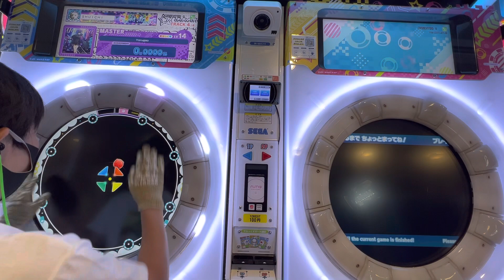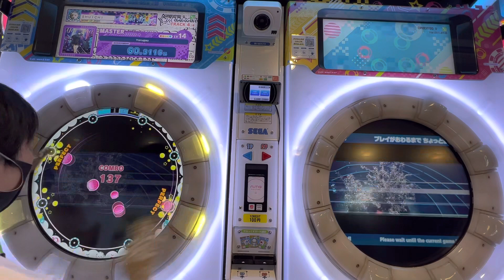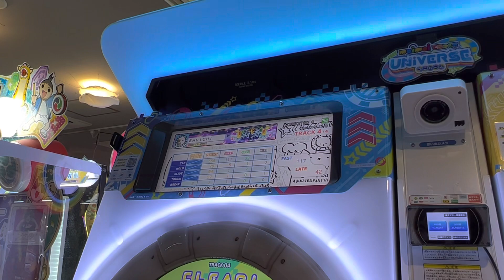2022/08/11【maimaiでらっくすUNiVERSE PLUS】 maimaiでらっくす maimai セガ町田